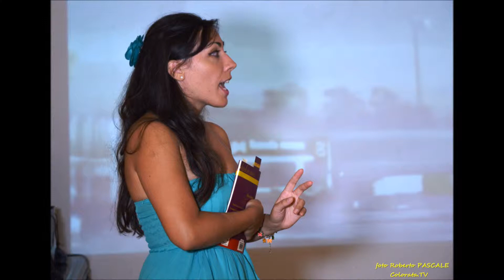"UR-BAN TENOCH" Globalart galleria d'arte contemporanea 24.08.2013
Personale di Jaapkore Harriet Payer Anderss & Jorge Esquiv
a cura della Globalart di Rosa Didonna - Noicattaro (BA) - 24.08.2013